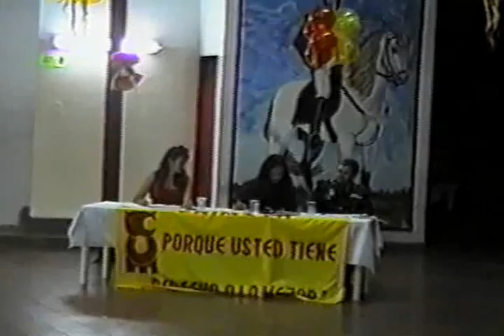Corporación Universitaria del Meta .Carnaval Universitario1997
VIDEO INSTITUCIONAL UNIMETA